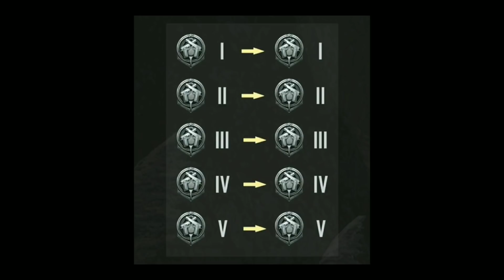PUBG MOBILE SEASON 17 CONFIRMED RELEASE DATE & SEASON 17 TIER RESET EXPLAINED !!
▪️So Guys Is Video me dakhange pubg mobile season 17 ke confirm release date and tier reset details. Ummeed Hai Ye Video Aapko Bahut Pasand Ayeega. Thank you so much.

                          AToMRoARinGGoD

🎮 PUBG TRIGGER

Season 17 tier reset
Tier reset pubg mobile season 17
Season 17 tier rewards
Pubg mobile season 17
Season 17 release date
Pubg mobile season 17 release date
Season 17 release date and time
Season 16 rp lock time
Season 17 pubg mobile
Pubg mobile tier reset
Tier reset pubg,pubg mobile new update
Season 17 tier reset, season 17 leaks
PUBG MOBILE SEASON 17 RP RELEASE DATE AND TIMING
SEASON 17 TIER RESET FULL EXPLAINED
Season 17 Royal Pass Release Date